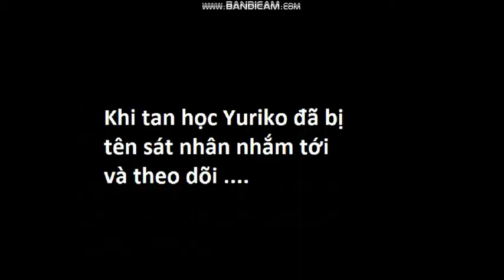Sự Trả Thù tập 4 - Yuriko bị tên giết người nhắm tới ? - Hotstep 2 Movie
Các diễn viên trong tập 4 :
Yuriko~chan : Yuriko
MeOTapBOi : bạn cùng lớp
Ẩn danh : Tên sát nhân
Lamy : chính
Yuriko~Chan  : Nữ chính
Mặc-Ân: Nam Chính
Mika$ : chính
Giới thiệu nhân vật :
Yuriko : Tiểu thư gia tộc giàu có Modiet có 1 người anh trai tên
Litah , Cha là ca sĩ nổi tiếng , Mẹ là Trùm xã hội đen và ông là Chủ tịch tập đoàn lớn . Với tính cách và vẻ ngoài dễ thương khiến cô có rất nhiều Fan và ít người ghanh ghét nhưng có 1 người vô cùng ghét cô đó là ai ? ( tập 7 tiết lộ )

Lamy : Mẹ là ca sĩ nổi tiếng do cô không có thói quen ở xa hoa nên chuyển đến 1 căn nhà nhỏ ở trường cô là 1 hotgirl được nhiều Fan thích , tuy nhiên do thù hận ngày xưa của mẹ cô nên rất nhiều tiểu thư , học sinh ganh ghét cô

Pen : Vê sĩ của Tiểu thư Yuriko từ nhỏ cha mẹ mất và phải vào nhà Modiet làm vệ sĩ . Đương nhiên là cả 3 ngưười đều bằng tuổi nhau , Pen được Ông Nội của Yuriko cho nhập học vào trờng SN13

Mika$ : Tiểu thư con nhà tỉ phú nhưng từ nhỏ đã mất mẹ và người cha của cô dẫn mẹ kế về cho đến lớn tính cách của cô kiêu ngạo , độc ác nhưng đôi khi cũng có phần tốt bụng , đôi lúc nhường nhịn bêu xấu Lamy vì Yuriko ( Có mùi Yuri ở đây " khịt khịt " )

Giới thiệu nội dung :
- Lamy và Yuri ( viết tắt Yuriko ) là đôi bạn thân từ nhỏ cha mẹ đều là những người có danh tiếng . Cho đến 1 lần xảy ra xung đột giữa 2 người . Lamy căm hận Yuri  khiến cho mọi thứ trước mắt cô đổ vỡ  . Yuri tự tử và không ngờ quay lại đuược thời gian để sửa chữa tất cả và ngăn sự xung đột ấy ...